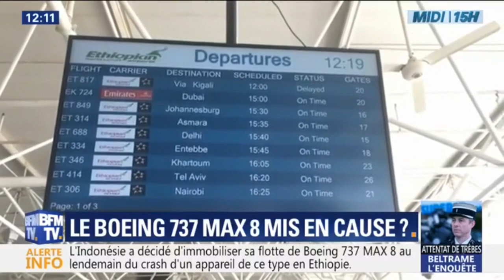Crash en Éthiopie: les deux boîtes noires du Boeing 737 MAX 8 retrouvées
Les deux boîtes noires du Boeing 737 MAX 8 d'Ethiopian Airlines qui s'est écrasé dimanche au sud-est d'Addis Abeba, faisant 157 morts, ont été retrouvées, a annoncé ce lundi la compagnie aérienne.